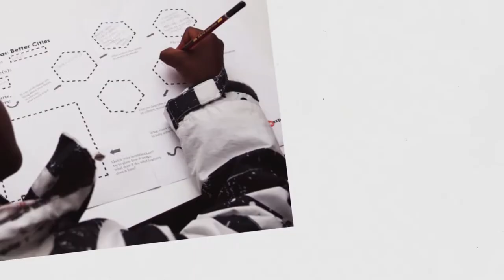Global Children's Designathon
a short video showing the Global Children's Designathon,
in Rio, Dublin, Nairobi, Berlin and Amsterdam.
Where children design better future with new technologies.
made by Coen Bouman